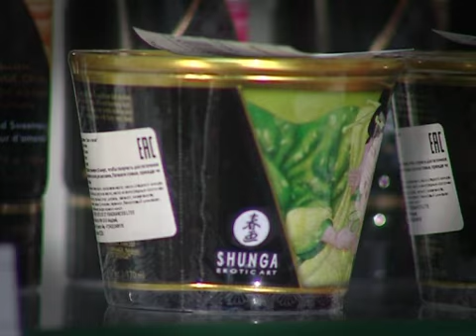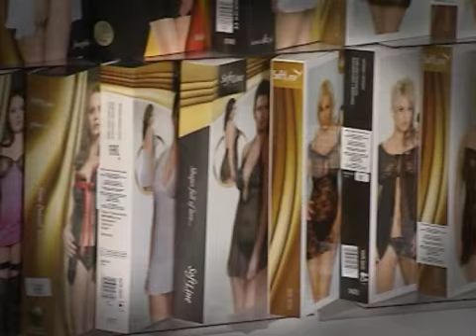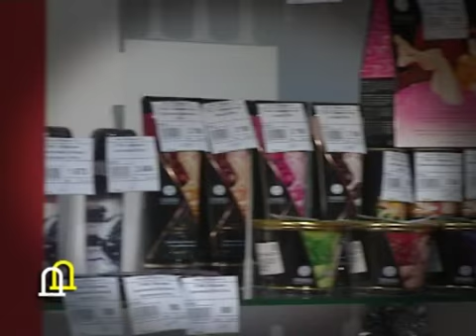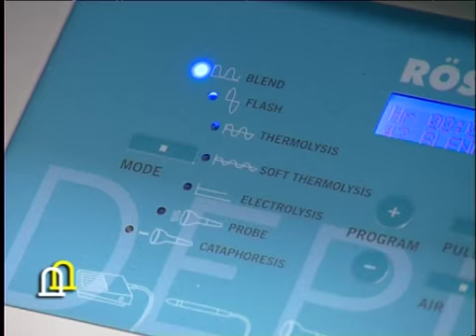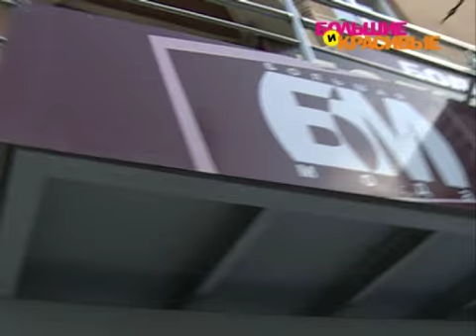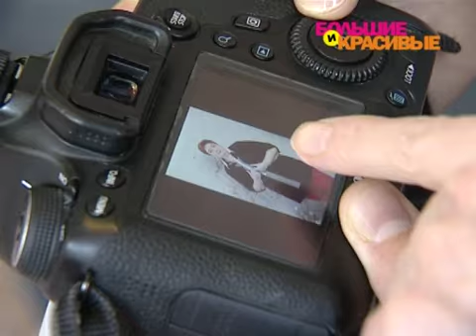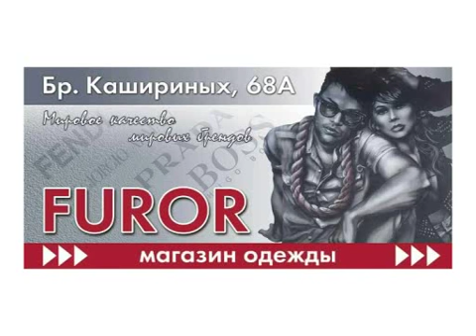дела домашние 05 02 2017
В этом выпуске:
- подарок с изюминкой или экскурсия в магазин желаний
- тестовые пробы диванов "Бора"
- электроэпиляция, все за и против
- проект "Большие и Красивые" , обзор ярких преображений